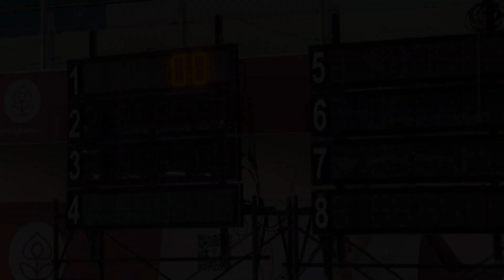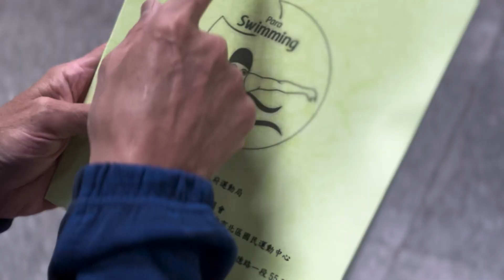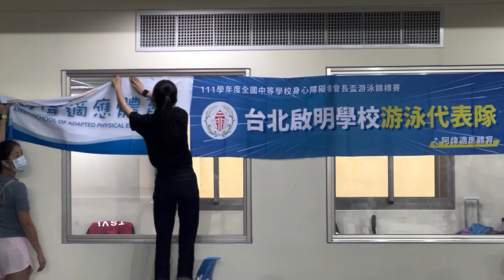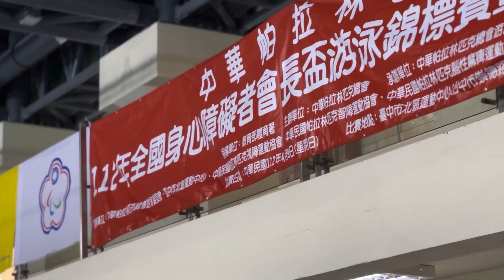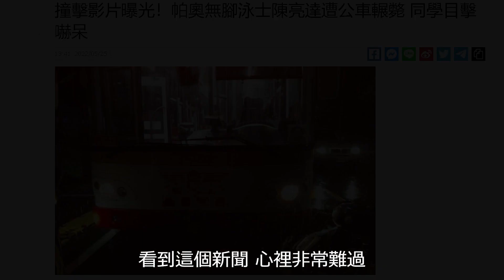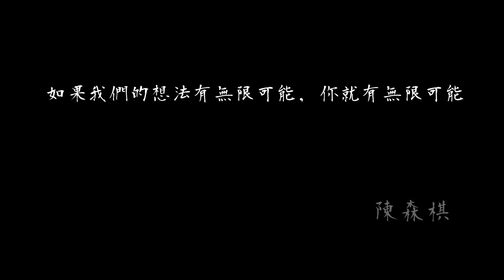第二屆校園鑫馬獎：自游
動機陳森棋先生從小懷有小兒麻痺，導致沒有健全的雙腿，但他比別人更佳努力，因此我們用紀錄片的形式拍出他生活的精彩，以及游泳比賽背後刻苦的練習，讓他的努力讓更多人看見，帶動更多人動力活出自己的生活。

 報名學校：亞洲大學
 團隊名稱：Liberty
 團隊成員介紹
 指導老師：楊靜瑜
 剪輯：張雅琄
 攝影：林奕含, 胡芝元, 尤柏崴